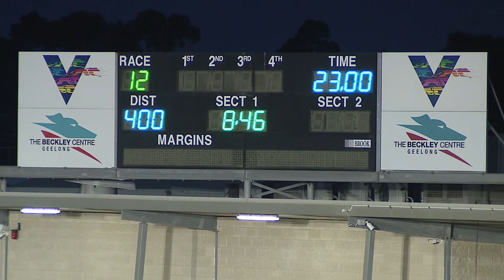GEL TUE 11 AUG 20 R12